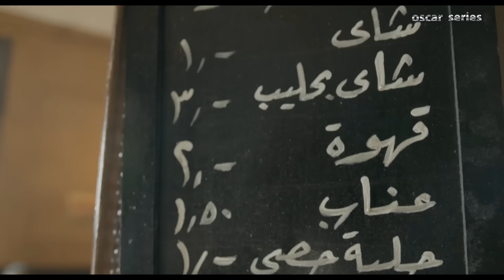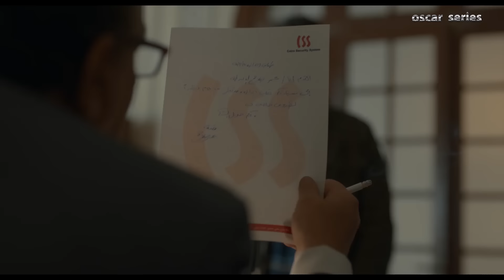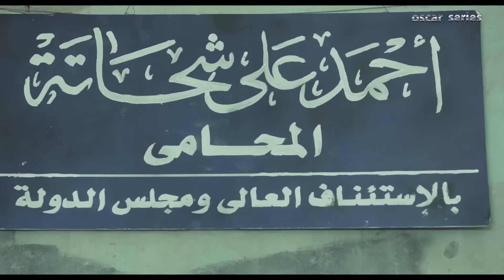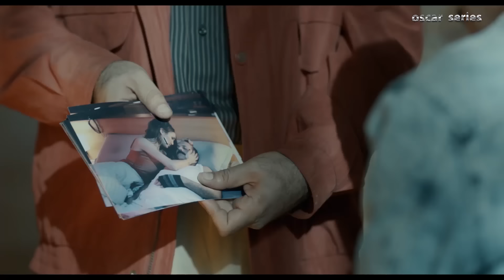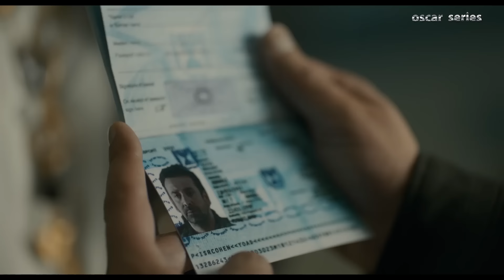لأول مره "حصرياً" فيلم الزيبق (من ملفات المخابرات المصرية) بطولة كريم عبد العزيز